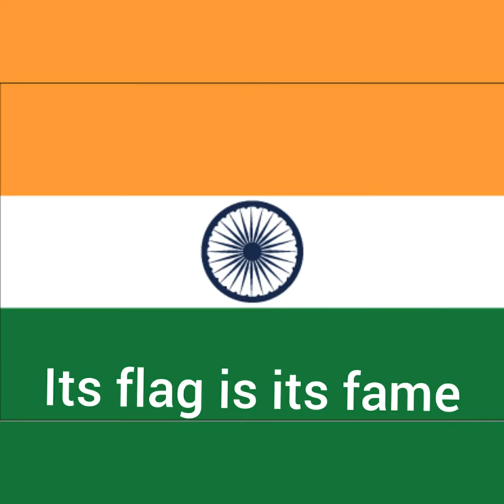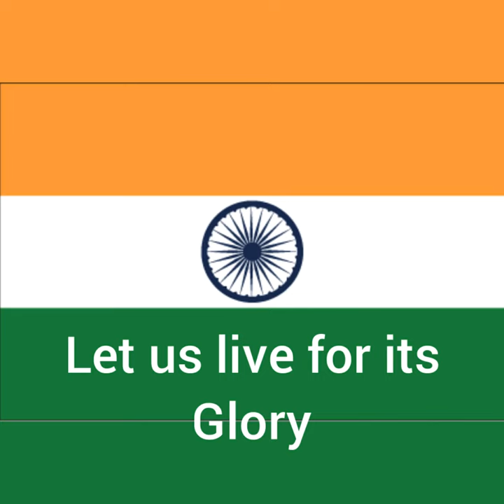India my India poem for all the Indians by S.Kandasamy